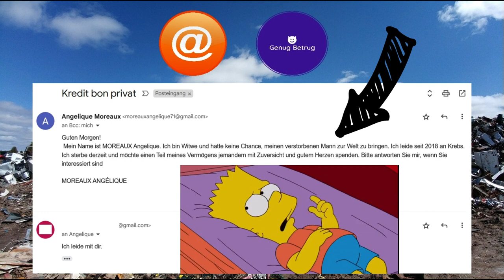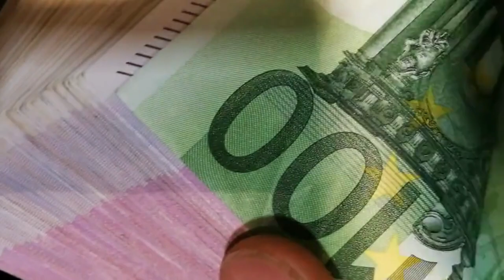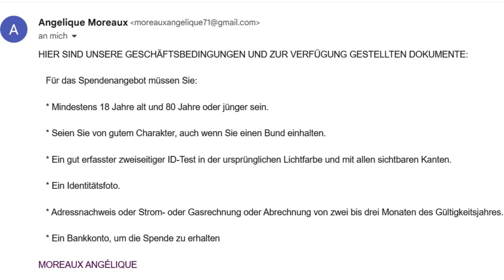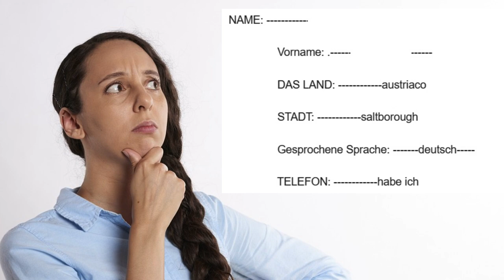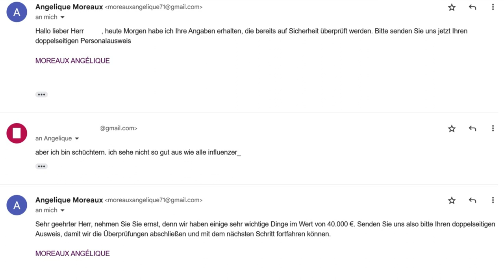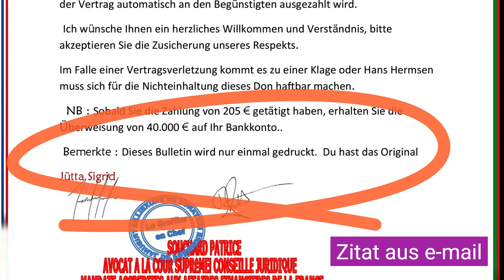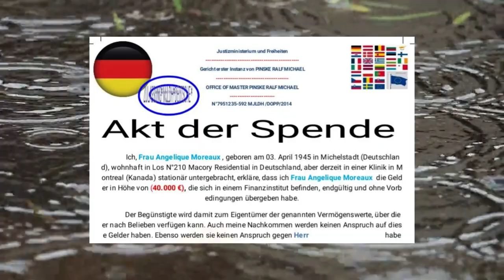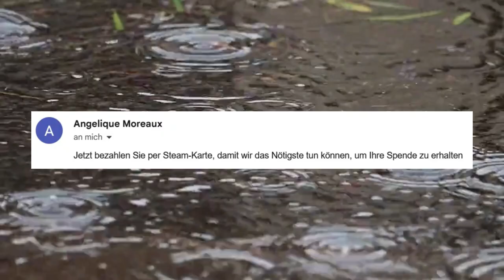Angelique gibt viel und will wenig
FAQ:

Warum KI-Stimme?